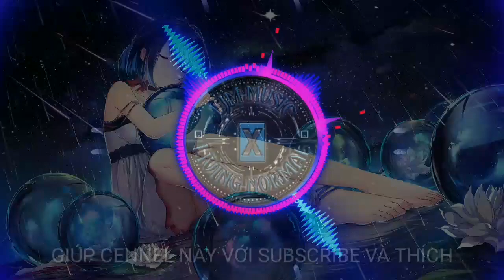EDM REMIX || ANIME LIVING NORMAL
🎶DUKUNG CENNEL KAMI

(Free wallpaper) Ảnh động cho ai cần - NCED
24 x ditonton

✨✨✨✨✨✨Pange :✨✨✨✨✨✨✨

ĐĂNG KÝ ĐỂ THEO DÕI VIDEO MỚI NHẤT